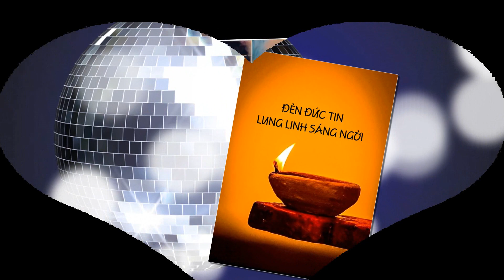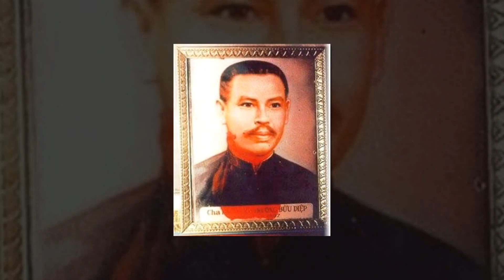✠ HÙNG CA TỬ ĐẠO by Trầm Thiên Thu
(đầy đủ 7 lời)